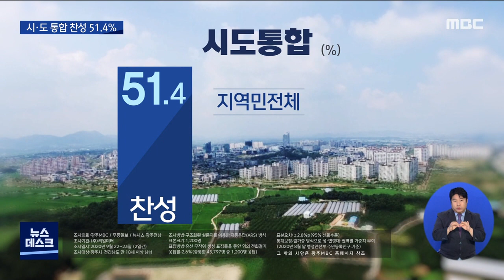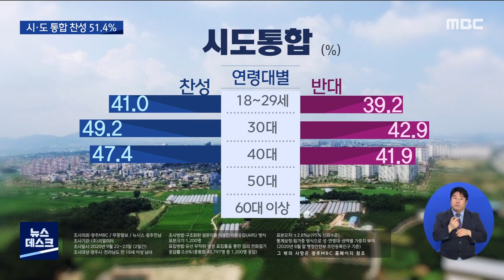광주, 전남 시*도 통합여론조사 찬성 51.4% 우위 (뉴스데스크 2020.9.28)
(앵커)
최근 뜨거운 이슈로 떠오른
광주와 전남 통합에 대해
시도민 절반 이상이 찬성하는 것으로

광주MBC와 무등일보,뉴시스 광주전남본부는
추석을 앞두고 광주전남 현안에 대한
시도민 여론 조사를 실시했는데요,

먼저, 시도통합에 대한 조사 결과를
김철원 기자가 보도합니다.

(기자)

광주시와 전라남도 행정통합에 대한 찬반을 물은 결과 시도통합에 찬성하는 의견이 51.4%로 반대 의견 36%에 비해 15% 포인트 이상 높았습니다.

지역적으로는 전남지역 찬성의견이 52.8%로 49.5%가 찬성한 광주보다 찬성 비율이 조금 더 높았습니다.

전남지역을 세분화해 보면 전남 동부권과 서부권보다는 나주와 담양 장성 등 전남지역에서도 광주와 상대적으로 가까운 지역민들의 찬성비율이 높았습니다.

연령대별로는 젊은 층에서는 찬성이 약간 우세를 보이는 데 그친 반면 50대 이상에서는 찬성쪽이 크게 우세해 나이대에 따라 시도통합을 바라보는 시각차가 뚜렷했습니다.

찬성하는 이유로는 '자립경제 광역경제권 구축'과 '지방소멸과 수도권집중 극복'이 비슷한 비중으로 나왔고

반대하는 이유로는 '시도지역민간 갈등'을 든 지역민들이 '정치권과 지역민 공감대 부족'과
'정치적 의도가 보여서'라는 이유보다 많았습니다.

시도별로 가장 많이 꼽은 반대 이유를 보면 광주는 '정치권과 지역민의 공감대 부족'을 전남은 '시도 지역민간 갈등 우려'의 항목을 각각 많이 꼽았습니다.

광주시장과 전남지사의 직무수행 평가를 물은 결과 광주시민들은 58.2%가 이용섭 시장에 대해 긍정적으로 평가했고 전남도민들은 63%가 김영록 지사에 대해 긍정적으로 평가했습니다.

조사의뢰:광주MBC/무등일보/뉴시스 광주전남
조사기관:(주)리얼미터
조사일시:2020년 9월 22~23일 (2일간)
조사대상:광주시*전라남도 만 18세 이상 남녀
조사방법:구조화된 설문지를 이용한
         자동응답(ARS) 방식
표본크기:1,200명
표집방법:유선 무작위 생성 표집틀을 통한 임의 전화걸기
응답률:2.6%(총통화 45,797명 중 1,200명 응답)
통계보정:림가중 방식으로 성*연령대*권역별 가중치 부여 (2020년 8월 말 행정안전부 주민등록인구 기준)

그 밖의 사항은
광주MBC 홈페이지 참조.